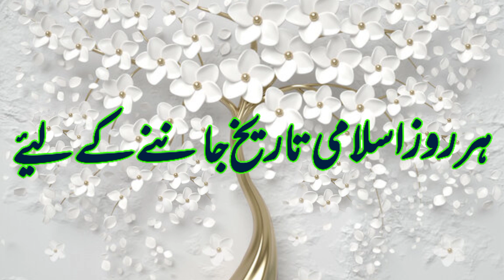Aaj Chand ki tarikh kitni hai 23 November Chand ki tarikh kitni hai Chand ki tarikh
23 नवंबर 2022 को चांद की कितनी तारीख है। Aaj Urdu ki tarikh kitni hai Moon date today in india

Moon date today aj chand ki kiya tarikh he Islamic hijri calendar 23 November muharram date is?

Aaj Chand Ki Tarikh Kitni Hai By Islamic Date की कितनी तारीख है। Moon Date To 23 November 2022
Aaj Chand Ki Tarikh Kitni Hai By Islamic Date चांद की कितनी तारीख है। Moon Date Today is 23 November 2022
Hijri calendar
Moon Date 23 November 2022